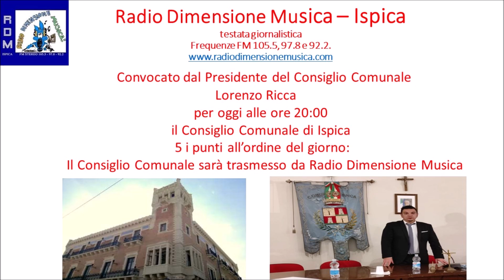R.D.M. - QUATTRO CHIACCHIERE CON IL CONSIGLIO COMUNALE ISPICESE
R.D.M. - Il Consiglio Comunale a Palazzo Bruno.

Convocato dal Presidente del Consiglio Comunale di Ispica Lorenzo Ricca nell’aula consiliare di Palazzo Bruno il consiglio comunale per oggi alle ore 20:00.

Sono 5 i punti che i consiglieri comunali devono discutere:

1. Attuazione L.R. 12/2001, di recepimento con modifiche del DPR 380/2001 e ss.mm.ii, - Attuazione articolo 5, Legge 12/07/2011, n. 106, art. 1, commi 21 e segg. Della legge 16/12/ 2004 n. 308 – Cessione cubatura e trasferimento diritti edificatori.

2. Regolamento esplicativo per l’applicazione delle N.T.A. e del R.E.C. per il calcolo delle superfici, dei volumi e delle altezze.

3. Variazione al Bilancio di Previsione Es. 2019/2021 -  Es Fin. 2021.

4. Adozione Schema Aggiornamento Programma Triennale OO.PP. 2021 – 2023 e dell’Elenco annuale dei lavori.

5. Approvazione progetti da presentare a valere sul PA-POC 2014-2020 Azioni 1 Asse 10, in conformità del combinato disposto del comma 22 dell’art. 7 della L.R. n. 3/2016 e del comma 7 dell’art. 21 della L.R. n. 8/2017.

La seduta sarà trasmessa dalla nostra emittente.